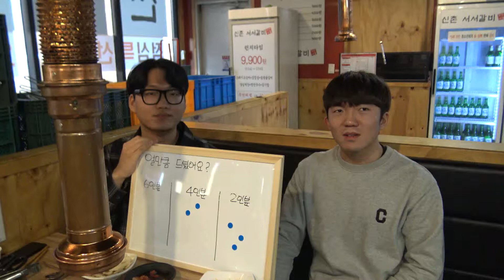이석훈&박병진 일반불판 4인분4인분80점92점